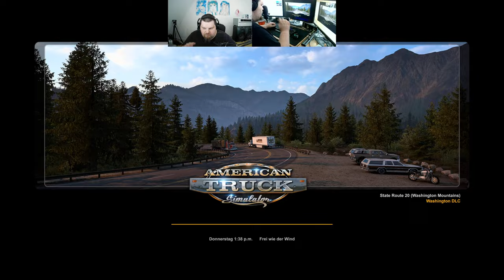Let´s Play ATS - American Truck Simulator #228